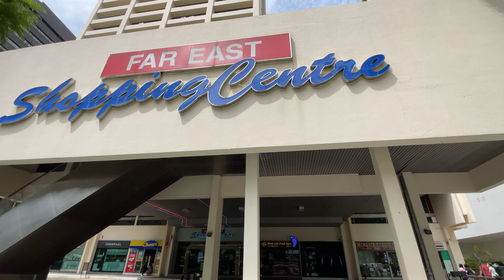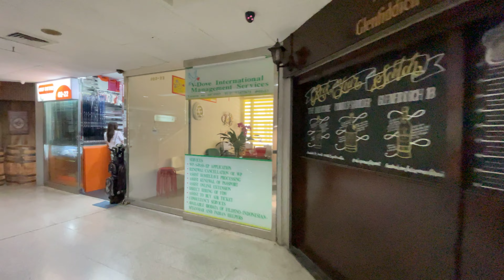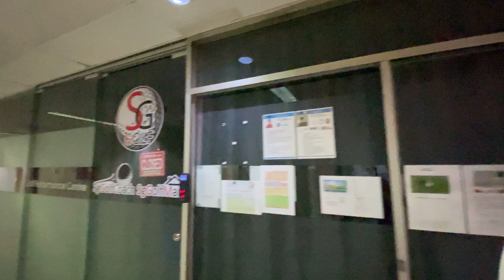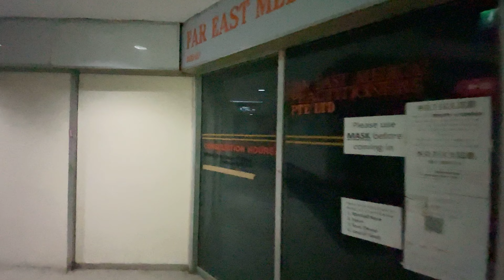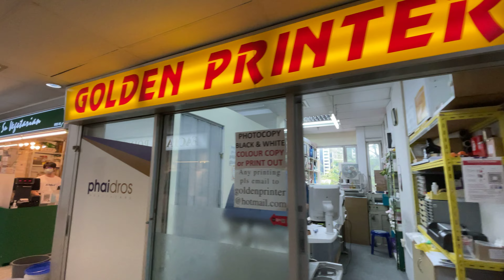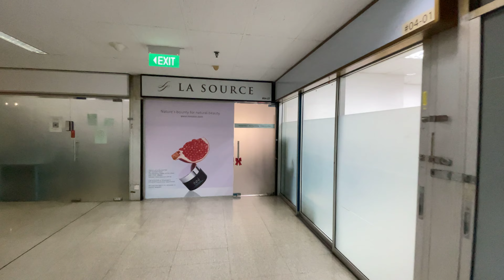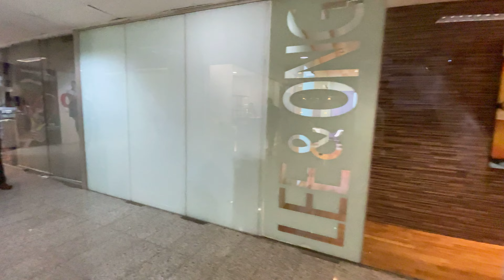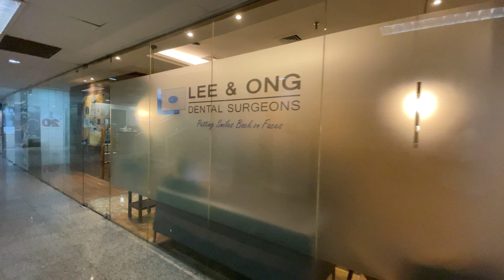🇸🇬 Laidback Old Mall in Original Condition on Orchard Road (Far East Shopping Centre)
ADDRESS:
545 Orchard Rd, Singapore 238882

ABOUT THIS PLACE:
Far East Shopping Centre is a rare shopping centre that has not yet undergone drastic renovation or redevelopment on Orchard Road. It is known for its selection of jewellery, precious stones, rare porcelain, gold, diamonds, old carvings and sculptures. Lately it has become a hub for domestic maid employment and training agencies.

WHY I WAS HERE:
I've always passed this building by and have never entered it till today. I recorded a walk earlier in the morning in a nearby mall, Tanglin Shopping Centre.

DATE & TIME:
Shot: Sat, 3 September, 2022, 11:19 am

CREDITS:
Camera: iPhone 12 Mini